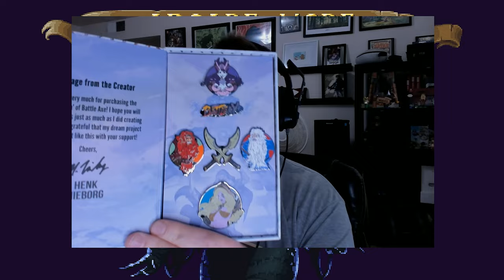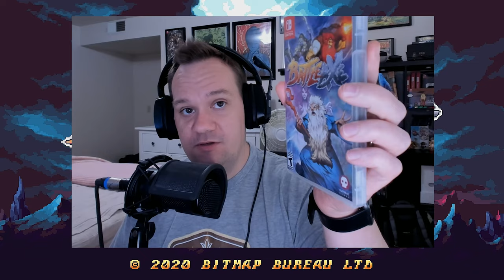Battle Axe Gameplay and Kickstarter Backer Unboxing on the Nintendo Switch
Finally got my kickstarter backer goodies. Let's see what we got and try the game out.

Here is a link to the gear I need to take the channel to the next level.

Friend it up so we can play online! Nintendo Switch Friend code: SW-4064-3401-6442

About Battle Axe

Battle Axe is an arcade top-down hack & slash featuring high-quality visuals created by veteran pixel artist Henk Nieborg, true to form game mechanics, and music from the legendary VGM composer Manami Matsumae – retro gamers rejoice!
For as long as you and your people can remember, your homeland of Mercia has been held in the tyrannical grip of “Etheldred”; a despotic sorceress in the distant icy wastelands to the north.

Every seven years she sends her armies south to handpick inhabitants from each township who will be subjected to a life of slavery, and they are never heard from again. A call is sent out to champions across the land pleading with them to put an end to her rule.

An elf, a wizard and a marauder answer the call. Join this band of heroes on their quest the vanquish evil from the land once and for all!

Pixel art fun – an adventure for pixel art enthusiasts, with gorgeously designed characters and environments to enjoy with every frame

Hack n’ slash adventure – familiar yet revitalised, thanks to new gameplay elements, improved controls and pixel perfect animations

Enjoy a timeless melody – a superb soundtrack by legendary composer Manami Matsumae

Solo or co-op – choose from three highly-detailed heroes to embark with on your quest, playing alone or with a friend in local co-op

Release Date: April 29th 2021
Developer: Henk Nieborg and Bitmap Bureau LTD.
Publisher: Numskull Games